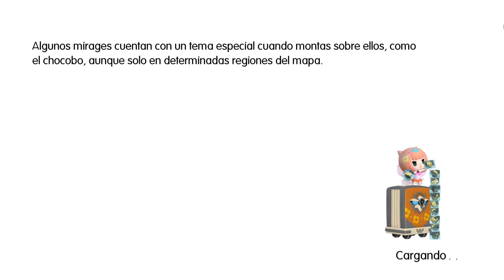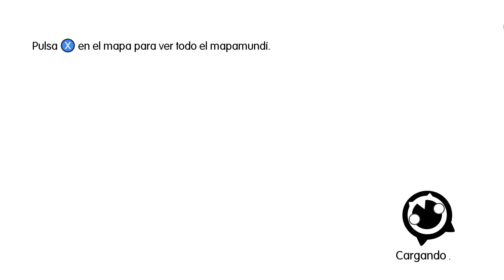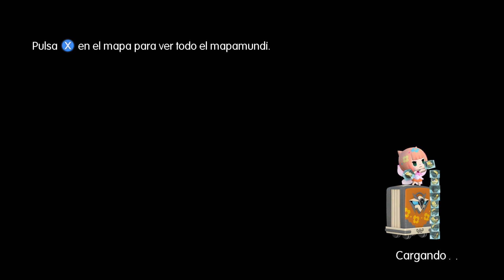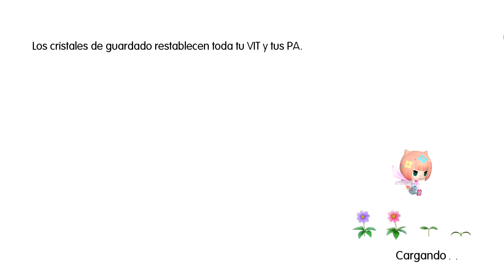World of Final Fantasy MAXIMA (100%) Parte Extra 21 | Necrodragón Inmortal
Guia comentada y al 100% del World of Final Fantasy MAXIMA a 1080p FULL HD.

Abrir descripción

Los Sellos:

- Sello de Fuego en el minuto 00:28
- Sello de Frio en el minuto 01:54
- Sello de Tierra en el minuto 03:08
- Sello de Agua en el minuto 04:13
- Sello de Aire en el minuto 05:25
- Sello de Rayo en el minuto 06:30

Combate:

- Necrodragón Inmortal en el minuto 07:56